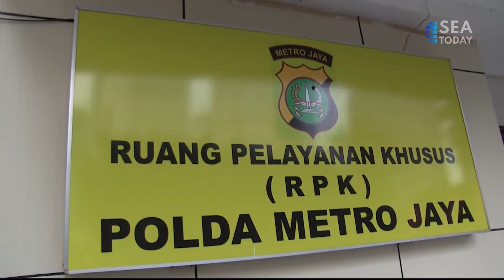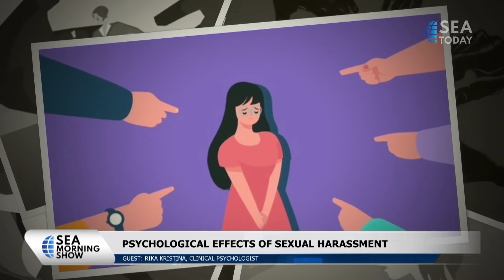Talk Show with Rika Kristina: Pyschological Effects of Sexual Harassment